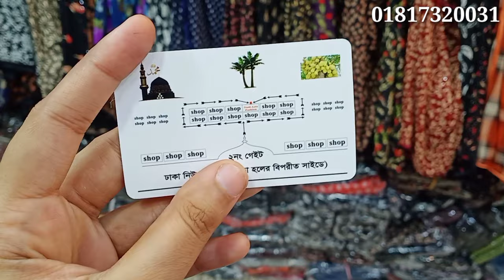Arabian fixed Hijab//malaysian fixed hijab price//hijab tutorial // New Market Hijab Collection